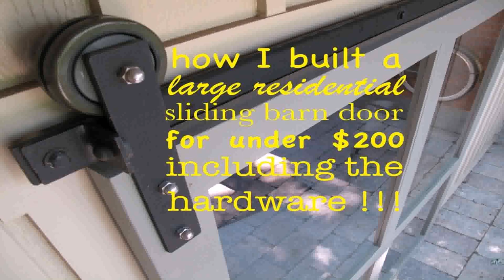Build Your Own Garage Door - Gif Maker DaddyGif.com (see description)